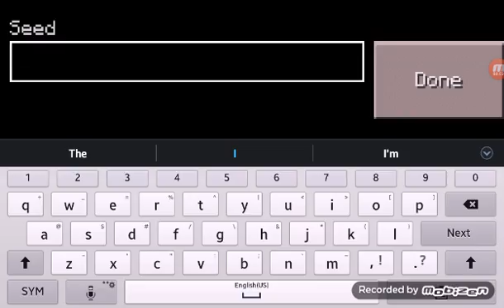Herobrine Sighting 100% Real No Mods 0.15.0. MCPE#4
Why does he come to my worlds?